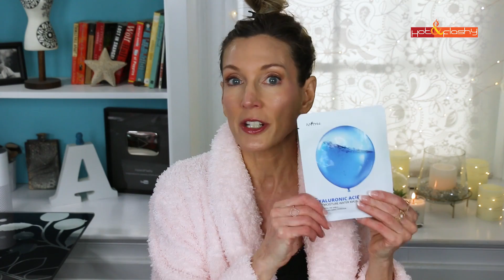Self Care Faves for Stay At Home | Face, Body, Hands, Nails!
Rosemary Candle

Estee Lauder Advanced Night Repair Power Foil Mask (Nordstrom), (Amazon)

(YesStyle), (Amazon)

Derma-E Vitamin C Bright Eyes Hydro Gel Patches (Ulta)

Skinfood Eggwhite Pore Mask (Amazon)

NuFace Trinity (Nordstrom), (Sephora), (Ulta)

NuFace Mini (Ulta), (Sephora), (Nordstrom

Gua Sha + Rose Quartz Roller Set (Amazon)

Eco Face Near InfraRed LED Light Mask

Kiss Nails (Real Short) (Amazon), (Walmart)

Static Nails (Nordstrom), (Static Nails)

Kiehl's Ultimate Strength Hand Salve (Ulta), (Sephora)

Gold Bond Ultimate Healing Hand Cream (Amazon), (Walmart)

Alpha Skin Care Renewal Body Lotion (Dermstore), (Amazon), (Ulta)

Bedding unavailable

Curology Prescription Tretinoin: First Month Free!

Save 50% on Tao Clean Aura Orbital Face Brush System: Use code HotAndFlashy

eSalon Get your first custom hair color for only $10!

Today’s Makeup:

CHANEL Ultra Le Teint Velvet in Beige 30 (Nordstrom)

Lancome Maquicomplet Concealer in 220 Buff (Ulta), (Nordstrom), (Sephora)

Milani Soft & Sultry Eyeshadow Palette (Ulta), (Walmart)

Charlotte Tilbury Cream Eyeshadow in Jean (Nordstrom), (Sephora)

Marc Jacobs Highliner Gel Eye Crayon in (Iron)y (Sephora)

L’Oreal Unlimited Length & Lift Mascara in Blackish Brown (Ulta), (Amazon), (Walmart)

Soap & Glory Sexy Mother Pucker Pillow Plump Lip Plumper in Pinkwell (Ulta), (Target)

Maybelline Super Stay Ink Crayon in Stay Exceptional (Ulta), (Walmart)